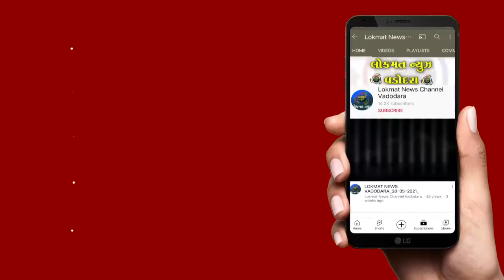ઓપ્ટિક હાઉસ તેમજ ભગવા ચોક દ્વારા ફ્રી ચશ્મા વિતરણ કરાયા